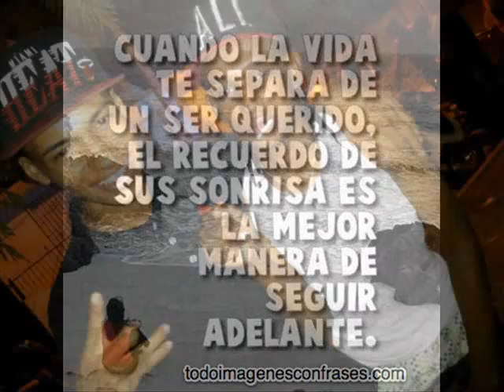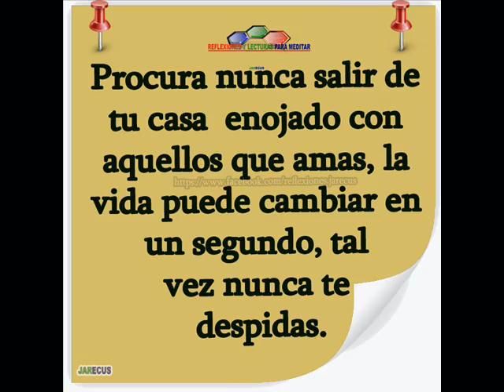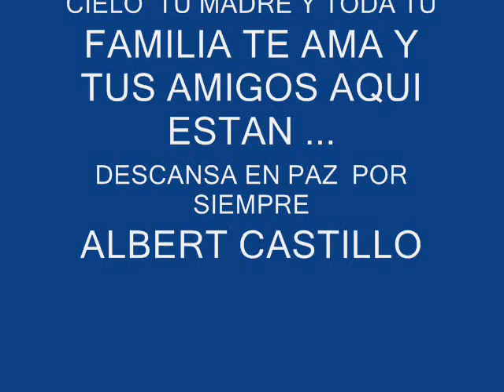Homenaje A: Albert Castillo Departe De Tus Amigos R.I.P